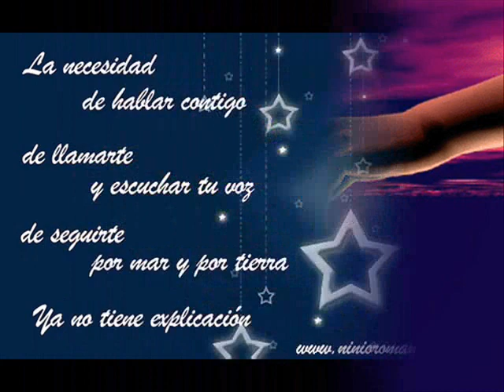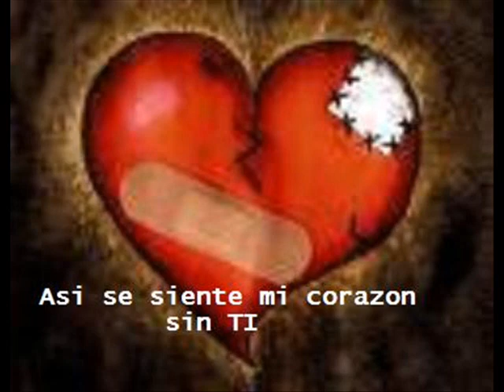ojala-monthy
concion romantica de panama